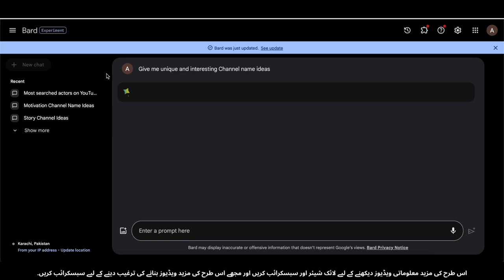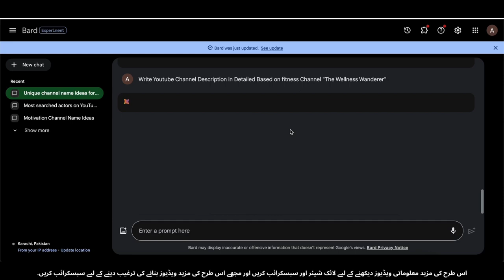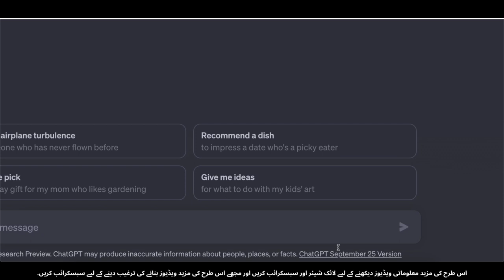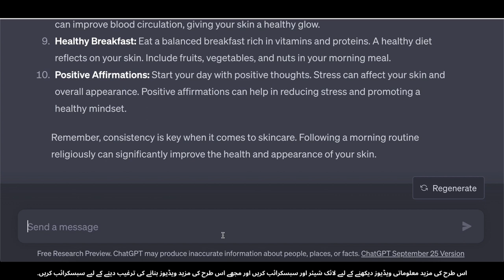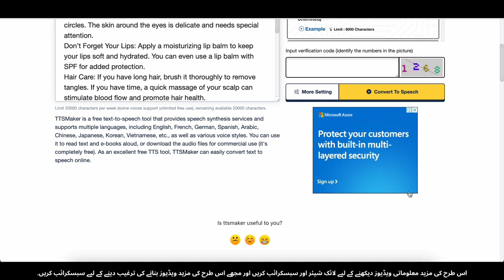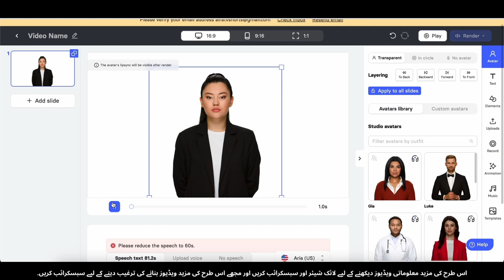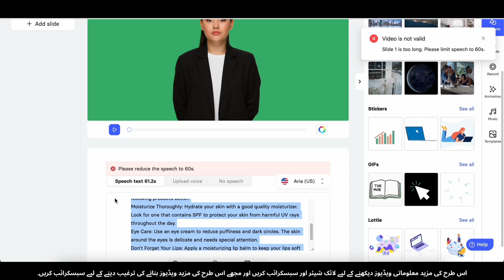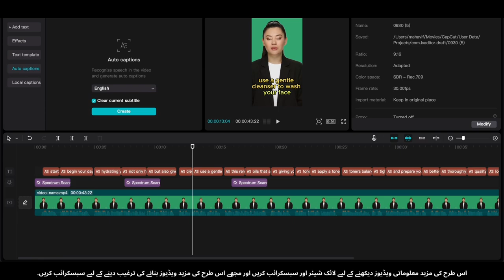Talking AI Short Videos Banayen aur Mahine Mein $2,537 Kamayen 💰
Kya aap tayyar hain apni creativity ko rupaye mein badalne ke liye? Is video mein, hum aapko dikhayenge kaise talking AI short videos banayein aur mahine mein $2,537 kama sakte hain! 💸
🤖 AI technology ki shakti ko explore karen aur dekhen kaise ye aapke content creation ko badal sakta hai.
📱 Seekhen engaging AI-generated videos kaise banaye jayein jo audience ko attract karte hain aur bolte hain.
💡 Behtareen platforms aur strategies explore karen apne AI-generated content ko monetize karne ke liye.
💰 Start karein passive income kamana AI-generated videos ki potential ka faida utha kar.
Chahe aap ek content creator hain jo ek naye revenue source ki talash mein hain ya phir kisi ko artificial intelligence ke dilchasp duniya mein interest hai, ye video dekhna lazmi hai! Is mauqay ko na chhoren apne passion ko munafa mein tabdeel karne ka.

* Online Paisa Kamayen
* Content Creators
* AI Technology
* Video Monetization
* Talking AI Videos
* AI Video Platforms
* YouTube Kamai
* Creative Content
* AI in Content Creation
* Content Marketing

ai cartoon animation generator,
how to make an ai that talks,
fun with ai art,
gpt-3 synthesia avatar,
ai video to animation,
ai short video generator,
ai animation creator,
ai made a video,
make ai generated videos,
make a talking ai,
make ai animation,
this video was made by ai,
ai text to animation,
roblox chatbots with artificial intelligence,
text to animated video ai,
roblox artificial intelligence,
this video was created by ai,
use ai to make videos,
ai video generator art,
how to create human ai video,
ai generated youtube shorts,
ai short,
ai generated shorts,
how to make ai avatar,
create your own ai avatar,
how to make a ai video,
using ai to make a video,
how to make an ai character,
how to create a talking ai,
telling ai to draw,
this video is ai generated